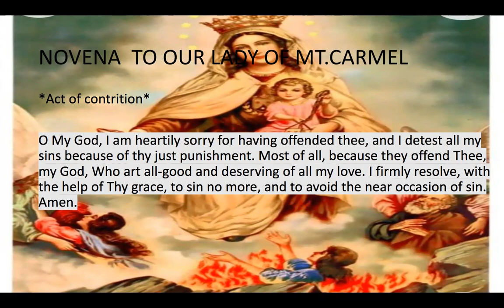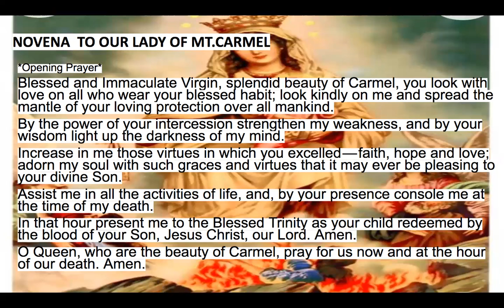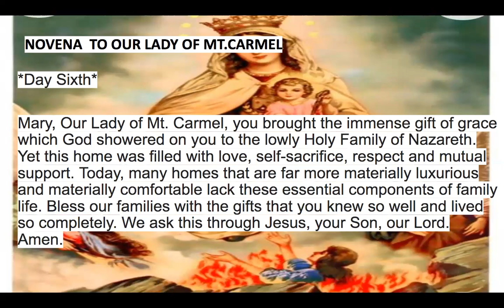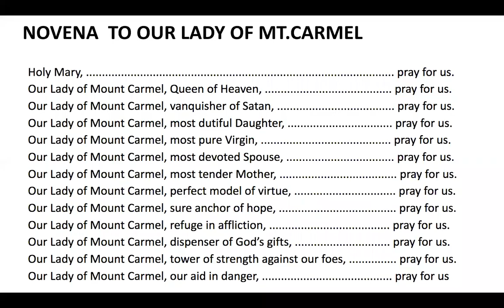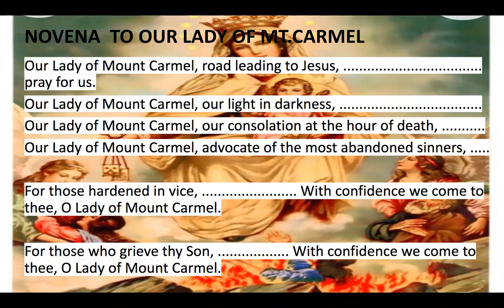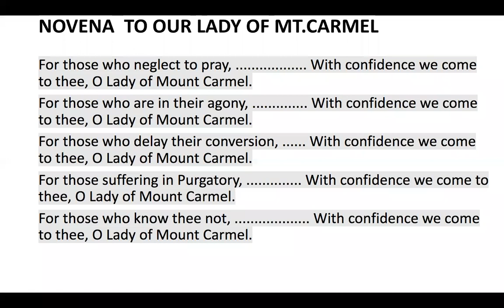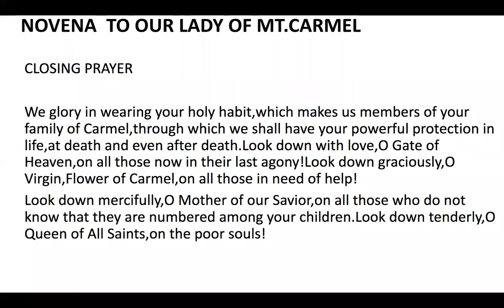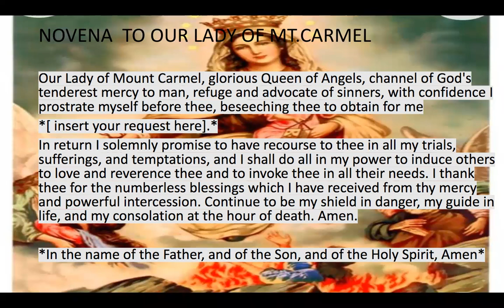Our Lady of Mount Carmel Novena Day 6 Wednesday July 12, 2023